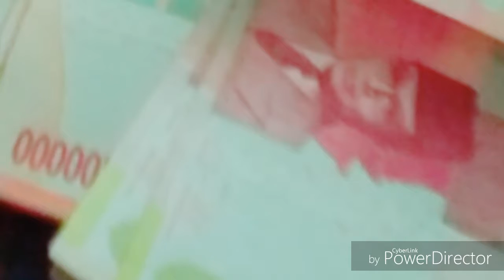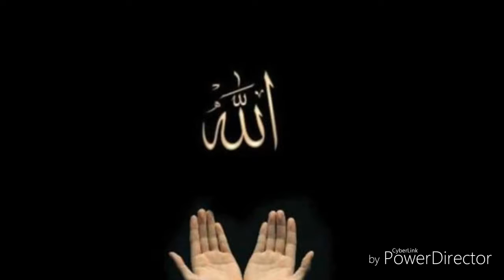Karya Syamsul Bahri sebuah lagu Pengapdian Cinta